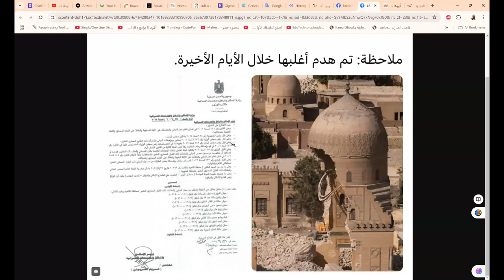وزير شطب الآثار المصري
ليست آثارًا.. عذر أقبح من ذنب
“كل ما يتم هدمه أو إزالته ليس مسجّلًا لدى وزارة الآثار كمناطق أثرية…”، كان هذا تعليق أحد المسؤولين بالمكتب الفني بوزارة الآثار ردًّا على تساؤل حول إزالة تلك المعالم التاريخية، مبررًا ذلك في حديثه لـ”نون بوست” أن ليس كل ما هو قديم أثري، فهناك ضوابط وشروط وإجراءات يجب على صاحب هذا المعلم الالتزام بها حتى يتم تسجيله كأثر، وبالتالي يخضع للوائح وقوانين حماية الآثار.

أما من يقومون بعمليات الهدم فبرّأوا أنفسهم من المسؤولية، لافتين أنهم ينفّذون أوامر الحكومة، وأن الأمر بالنسبة إليهم قانوني 100% وهي المبررات المحفوظة والدارجة على ألسنة كل المعنيين، حين يتم سؤالهم عن موجات الهدم العاتية لمعالم يتجاوز تاريخها مئات السنين.

❤️ روابط التواصل
✅ انستجرام